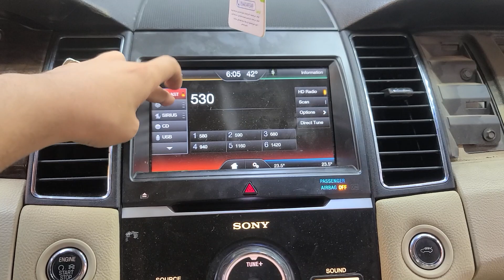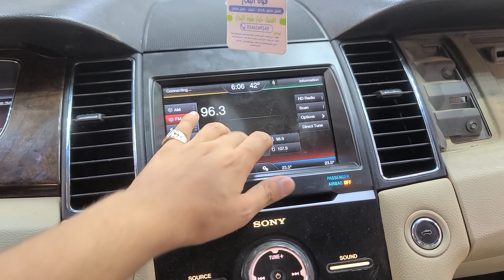اصلاح مسجل تورس فل SONY لايوجد صوت عندك فورد تورس الصوت غير شغال الحل عندنا ابولؤي 0577993772